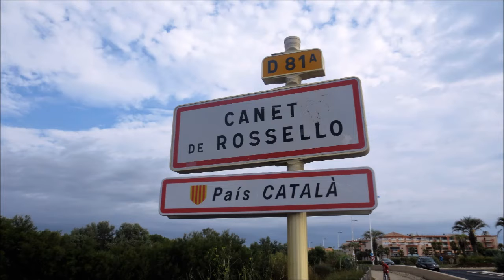longboard mini cruiser canet en roussillon 2017